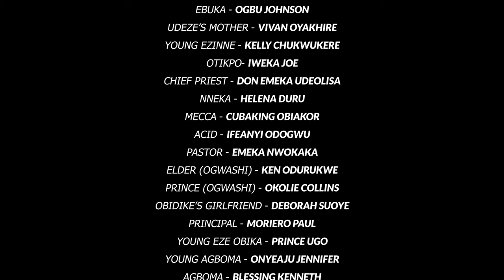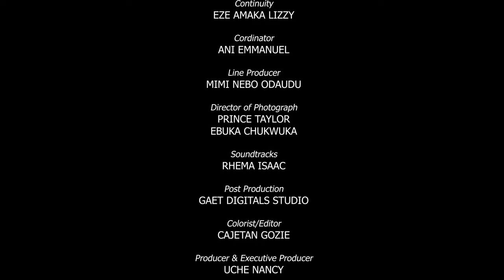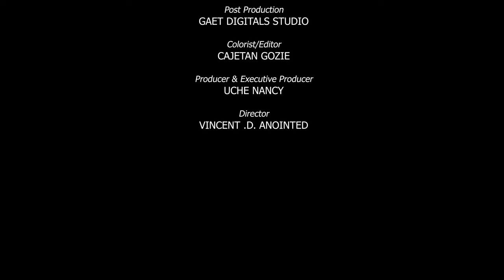THE VACANT THRONE 6 (New Movie) Chinenye Nnebe/Wole Oj/Daniel 2021 Trending Nigerian Nollywood Movie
FEATURING : Chinenye Nnebe, Wole Ojo, Ola Daniels, Chibuikem Darlington, Ogbu Johnson and more...